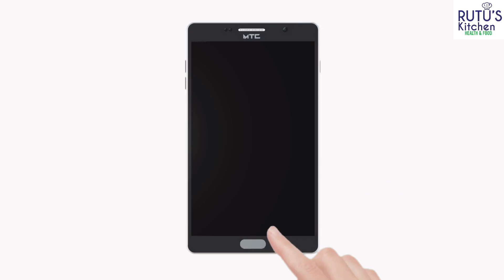घर पे बनाये होटल जैसा टेस्टी दाल फ्राई और जीरा राईस Restaurant Style Dal Fry and Jeera Rice Recipe